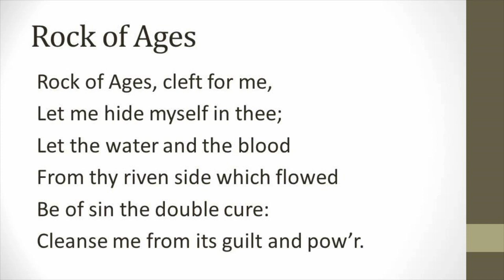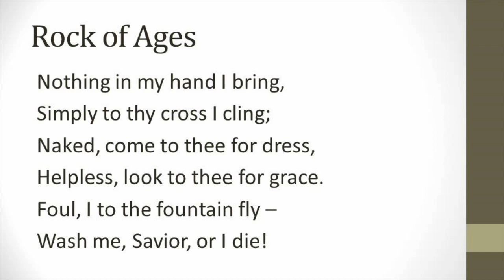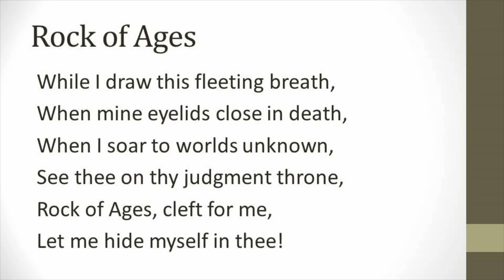Midweek Prayer & Meditation May 14th, 2020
Boost your patience in our current situation! Follow along with the prayers, reading, and hymn